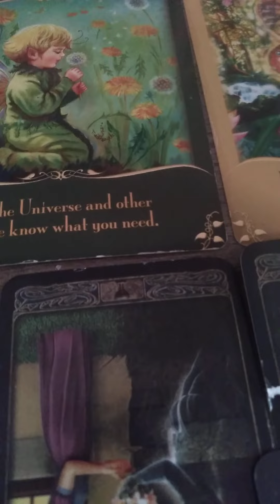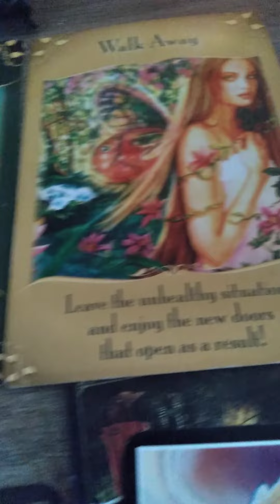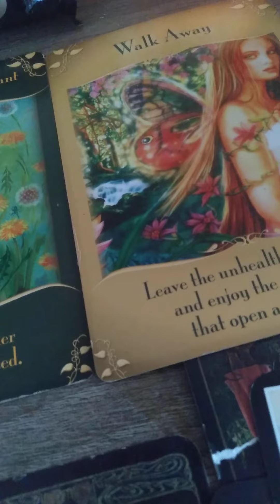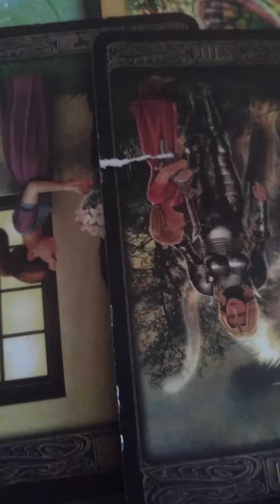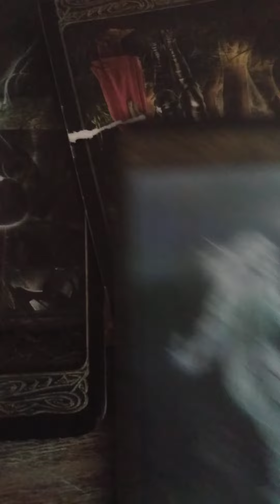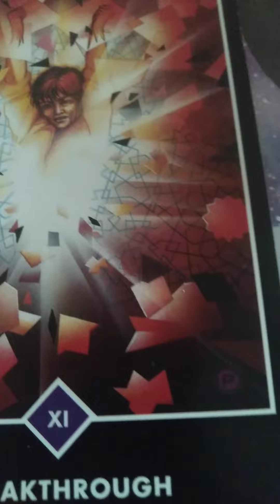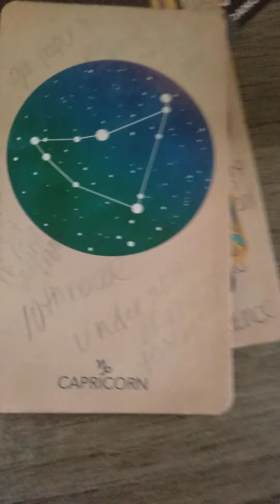1/2 ♒ Aquarius understanding the water in your air ( intense love 4 a lily)